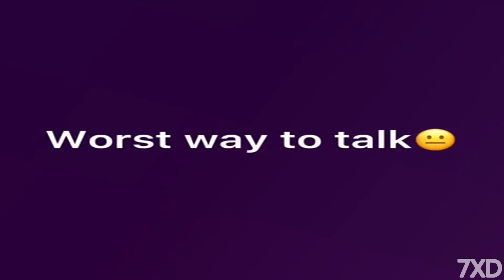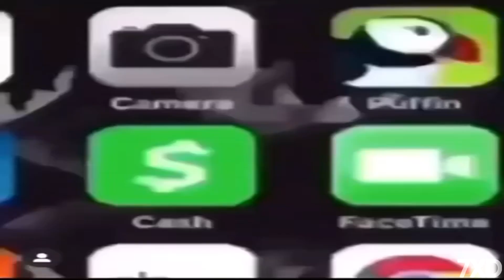21st Century Humor in 180 seconds #42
😱 what why horse 😰😱

                                                               Hope this makes your day better)

                                                                 ★🥶 21st century humor! 🥶★
                                                                       ★              omg              ★